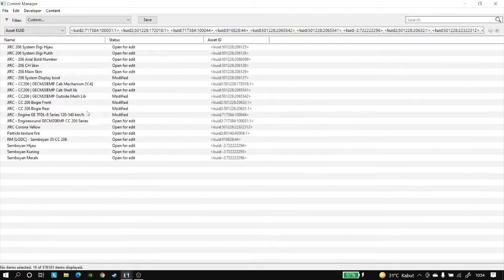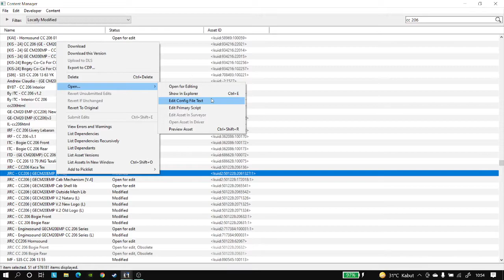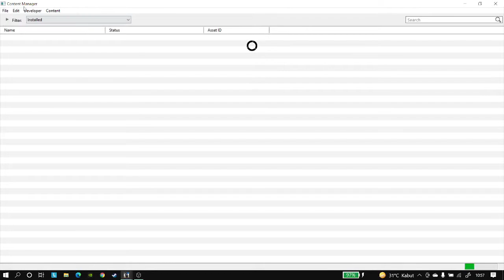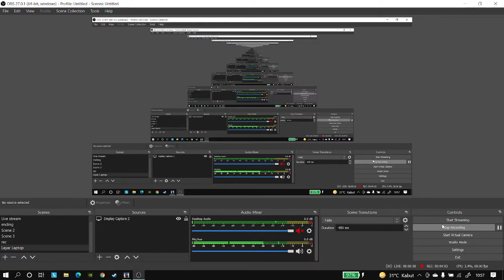Tutorial cara mengganti hornsound || trainz a new era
support terus ya kawan